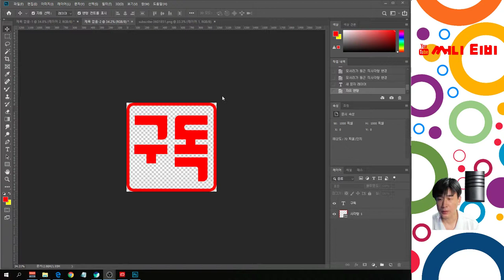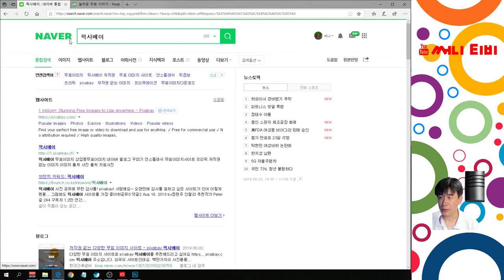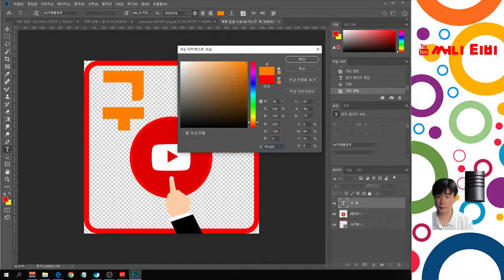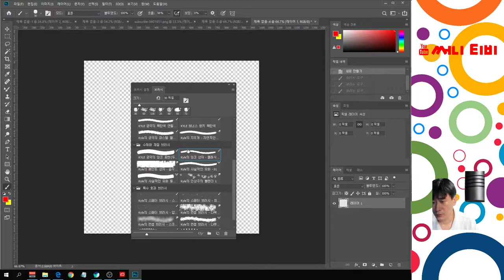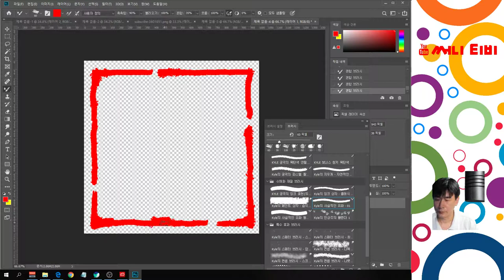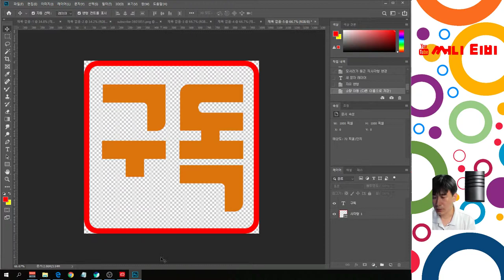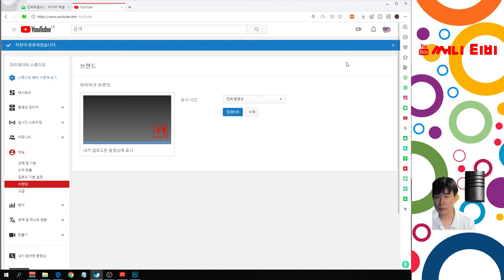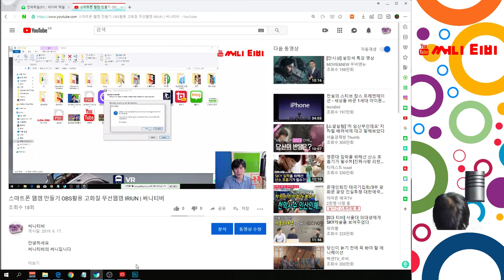워터마크 만들기 그리고 유튜브 워터마크 적용하기 포토샵으로 제대로된 로고를 만들어봅시다 | 써니티비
오늘은 포토샵을 활용하여 제대로된 워터마크를 만들어 보겠습니다.
포토샵 처음 사용자도 쉽게 따라 할 수 있어요
3가지 워터마크를 만들어서
유튜브에 워터마크 적용하는법도 배우도록 하겠습니다.

초보 유튜버들에게 꼭 필요한 내용들을 계속해서 업로드 하겠습니다